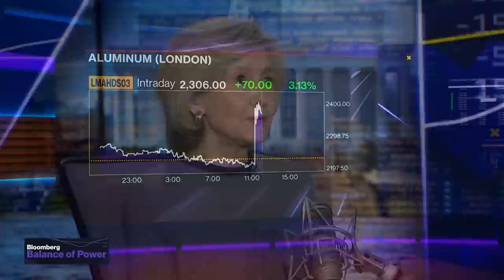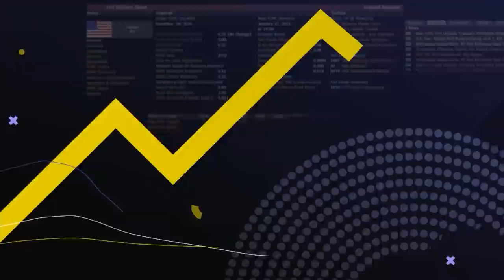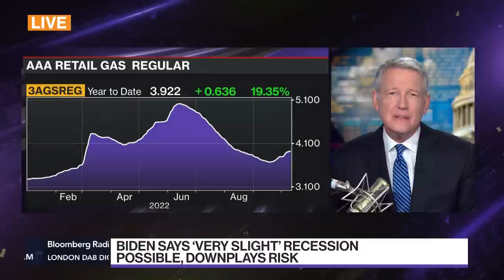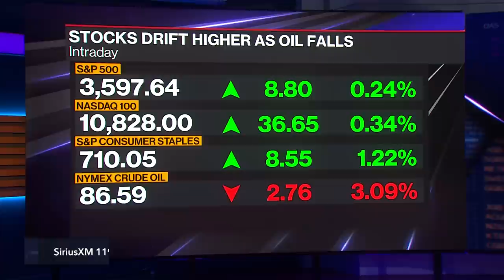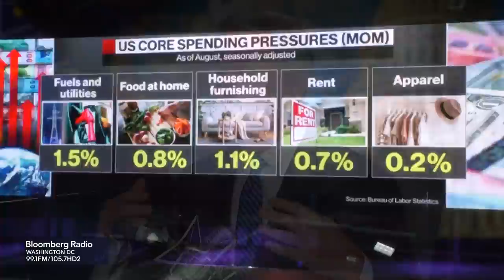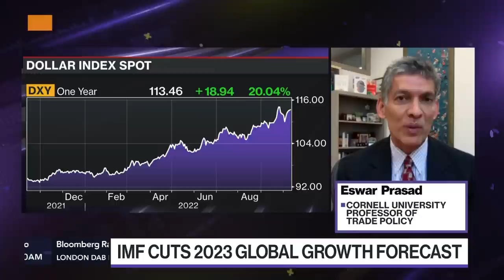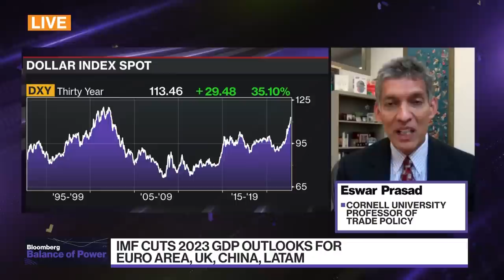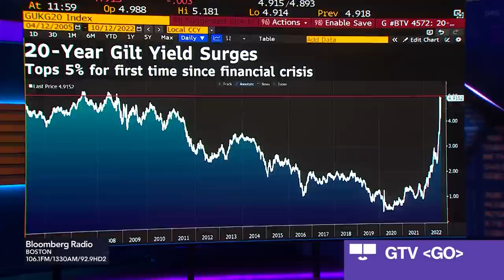Balance of Power Full Show (10/12/2022)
Bloomberg: Balance of Power" focuses on the intersection of politics and global business.